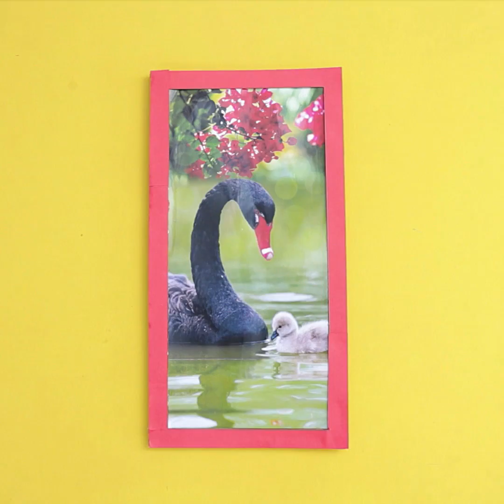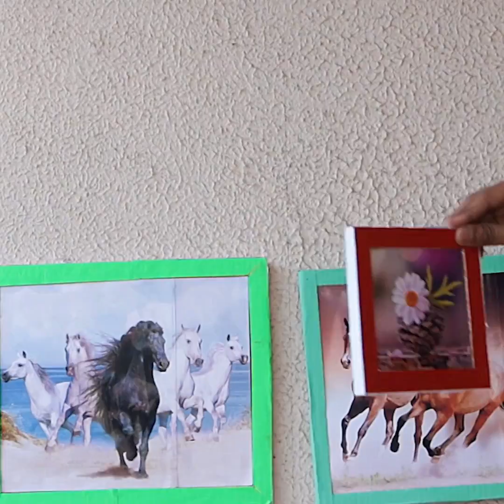7 DIY Room Decor !!! Handmade Things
7 DIY Room Decor !!! Handmade Things